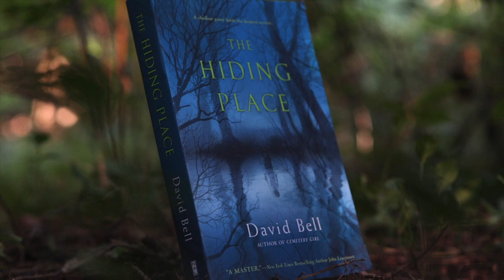Official THE HIDING PLACE Book Trailer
The official book trailer for David Bell's novel, THE HIDING PLACE. Available from NAL/Penguin.

CREW:
Director: James Weems
Cinematographer: Glen Rose
Score: Jeff Weems
Production Assistant: Barrett Griffin
Executive Producer: David Bell
Producer: Molly McCaffrey

CAST
Justin...Adam McMichael
Janet...Leslie Nichols

Shot on location at Lost River Cave in Bowling Green, KY.